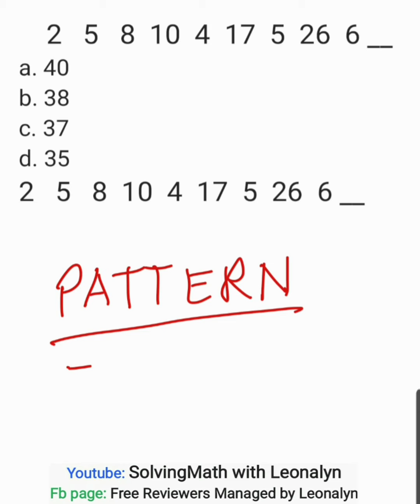Number Series: 2 5 8 10 4 17 5 26 6 __?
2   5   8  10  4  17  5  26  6 __
a. 40
b. 38
c. 37
d. 35